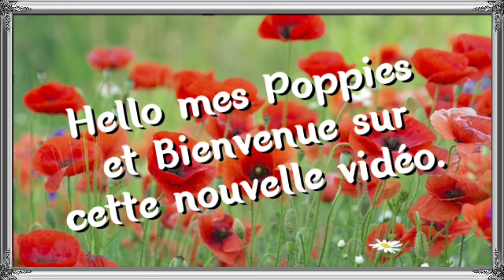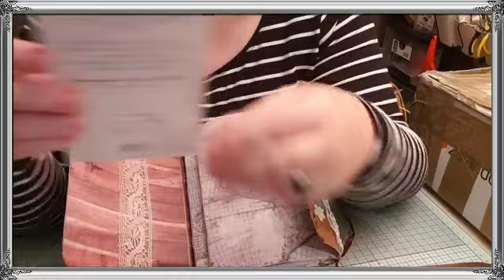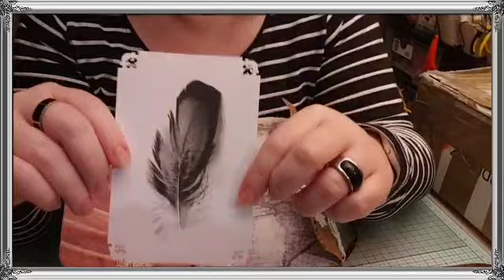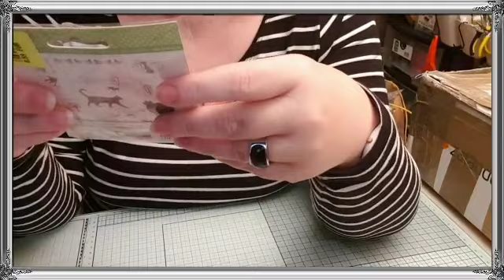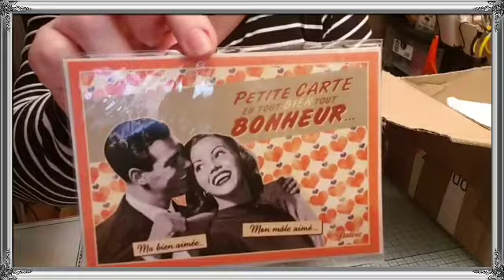Ouverture de Colis - Échange de Flipbook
Pour retrouver la chaîne de Maria et découvrir ce que je lui ai envoyé, c'est juste

On se retrouve très vite pour de nouvelles Cré@ventures 📜🎄☃️

Si mes vidéos vous plaisent, n'oubliez pas le pouce bleu, cela fait toujours plaisir.

Pour participer à l'évolution de la chaîne, en regardant soit des pubs ou des clips, c'eest par ici :

Infos personnelles